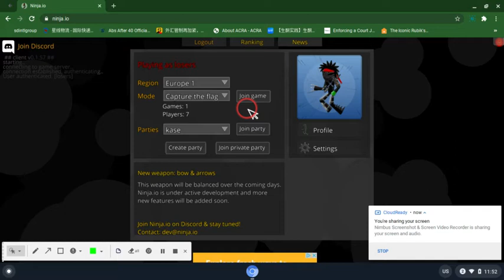A Deathmatch Gameplay! - Ninja.io